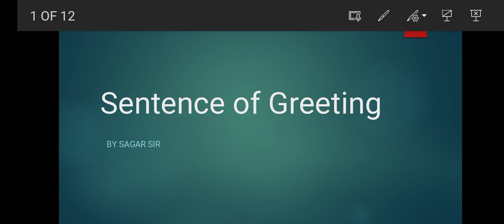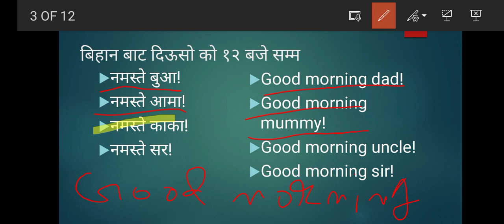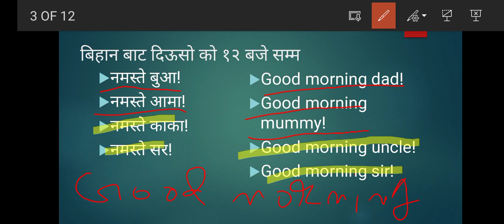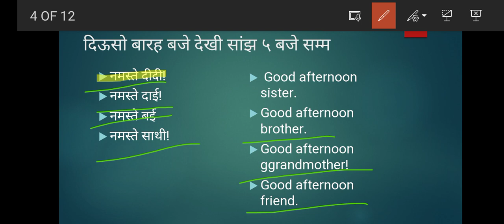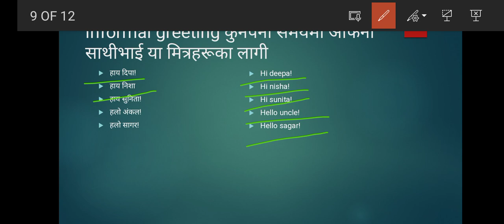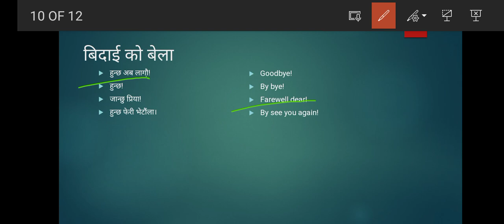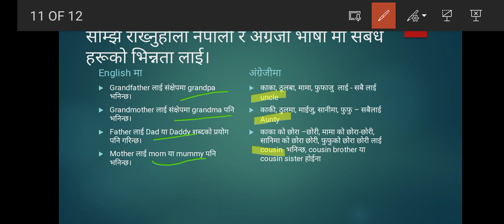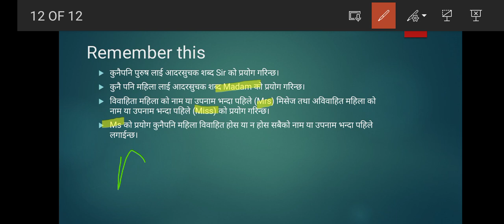Sentence of Greeting | English मा अभिवादन कसरी गर्दनें ? आउनुहोस सजिलै सीखौं।